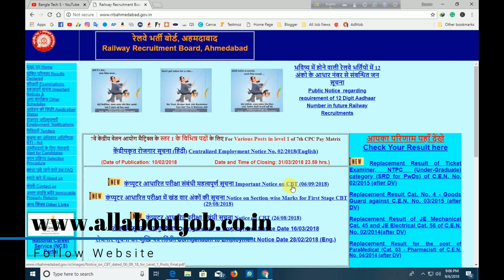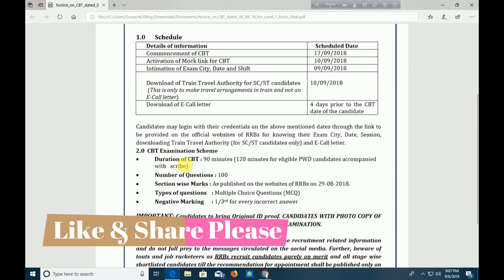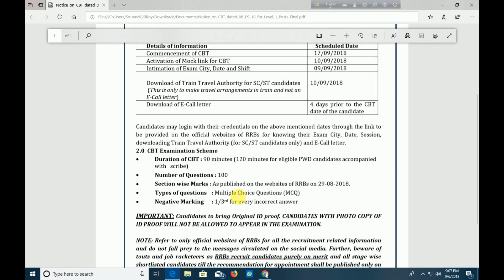Railway Group D Cbt test exam notice || Mock test link || Exam city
Banglatechs